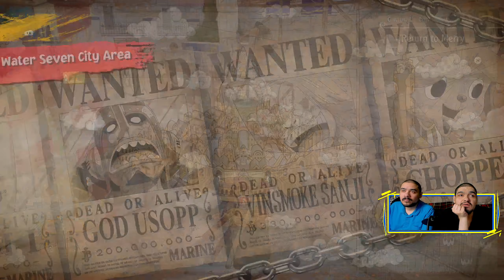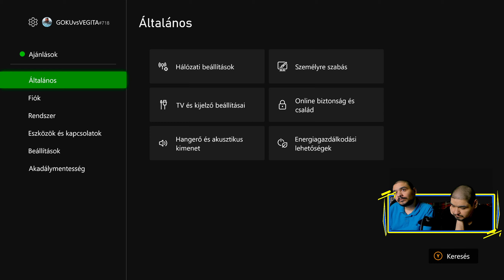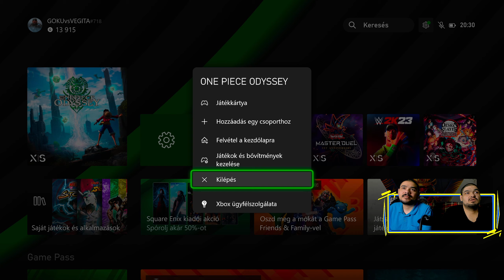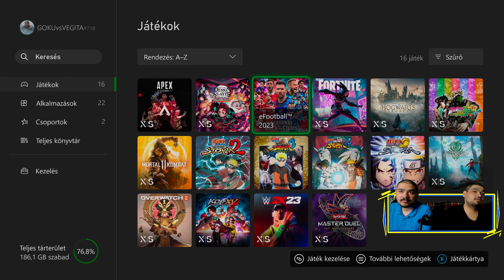A CP9 jelenléte! I One Piece Odyssey (Xbox Series X) I Végigjátszás #17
Ez itt nem számít: One Piece Odyssey,one piece odyssey,one piece odyssey gameplay,one piece,one piece odyssey story,Moshi Vod,Moshi,let's play,Moshi One Piece,one piece odyssey review,one piece oddysey review,one piece odyssie review,one piece odyssey pc,op odyssey,one piece odyssey ps5,demo one piece odyssey,one piece odyssey game,one piece odyssey movie,one piece odyssey combat,one piece odyssey trailer,one piece odyssey reaction,Xbox,Xbox Series X